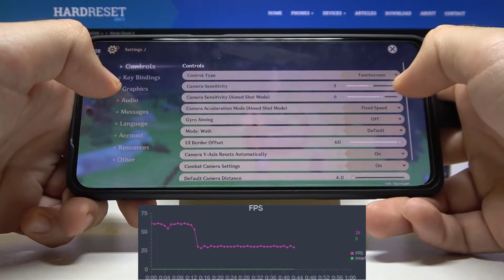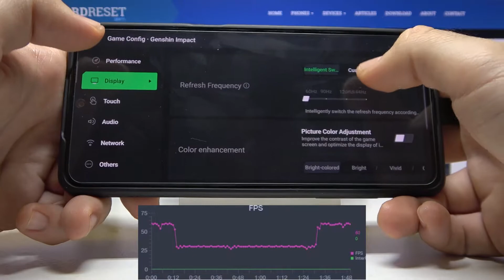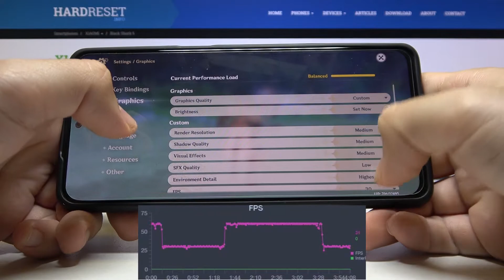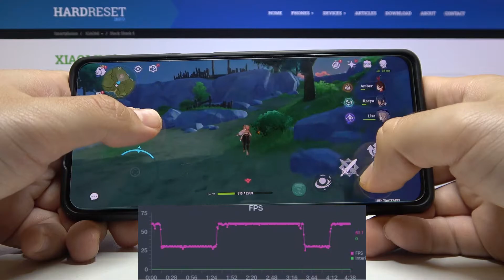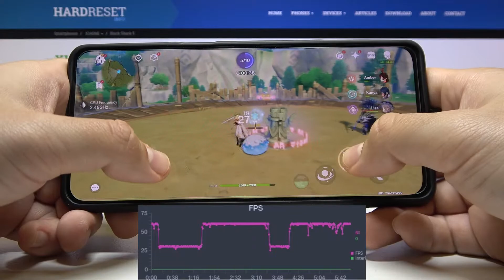Xiaomi Black Shark 5 - Example Genshin Impact Gameplay + FPS | Check Settings & Gaming Possibilities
Would you like to check how effective Xiaomi Black Shark 5 is? In this tutorial we would like to show you Genshin Impact gameplay, which will put to a true test this device! Let’s check with us how efficient this device is and how this operating system will handle high quality graphic and sound effects. Let’s check on your own eyes if there will be any crushes or errors!

How Genshin Impact works on Xiaomi Black Shark 5?  How to check Genshin Impact FPS on Xiaomi Black Shark 5?  How many fps have Xiaomi Black Shark 5 while gaming? How Genshin Impact works on Xiaomi Black Shark 5? How to check performance of Genshin Impact on your Xiaomi Black Shark 5?

DISPLAY Type AMOLED, 144Hz, 1300 nits (peak)
  Always-on display
PLATFORM OS Android 12, Joy UI 13
  UFS 3.1
MAIN CAMERA Triple 64 MP, f/1.8, (wide), PDAF
13 MP, f/2.4, 120˚ (ultrawide)
2 MP, f/2.4, (macro)
Features LED flash, HDR, panorama
Video 4K@30/60fps, 1080p@30/60/240fps, 1080p@960fps
SELFIE CAMERA Single 16 MP, (wide)
Features HDR
Video 1080p@30fps
SOUND Loudspeaker Yes, with stereo speakers
3.5mm jack No
  24-bit/192kHz audio